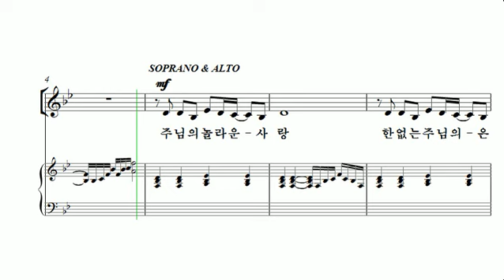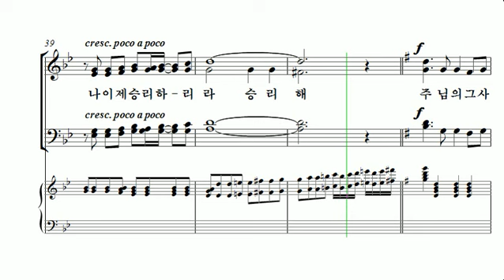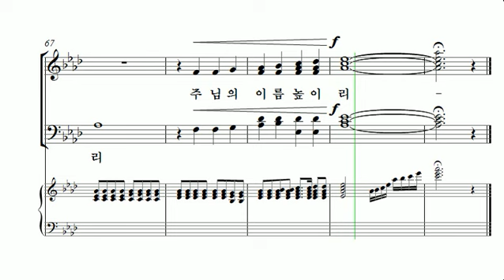[중앙아트] 중앙성가 35집 20. 주님의 놀라운 사랑 알토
35집 20. 주님의 놀라운 사랑 –  작곡가 이호준